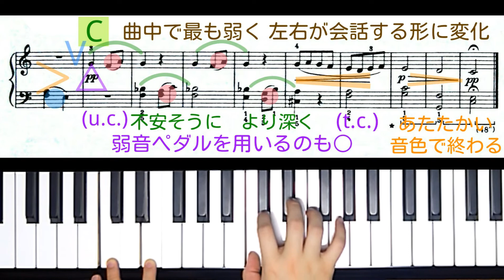【全国1位が教える】バルトーク：わらべうた Bartók: Children's Song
同じメロディーが繰り返される中で、左手のハーモニーは徐々に表情を変えていきます。
穏やかな1回目、怪しげな2回目、あたたかな3回目……
それぞれにイメージを変えて演奏して下さい。

（リクエストはコメント欄にどうぞ♪）

〇第37回JPTAピアノ・オーディション
JI部門 地区予選 課題曲

▼楽譜： 「子供のために Ⅰ-Ⅱ」より 第1巻 2番（ブダペスト音楽出版社）

【Bartók :Gyermekeknek (For Children) No.2 Children's Song】